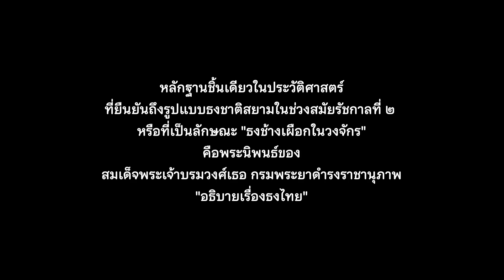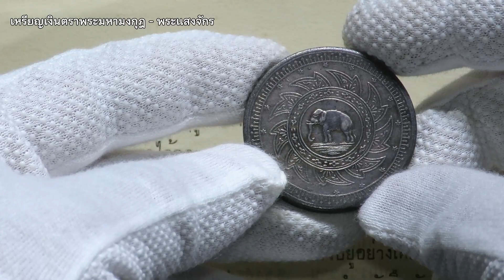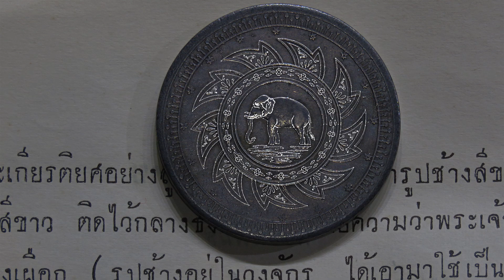ไขปริศนา ที่มาของรูปแบบ "ธงช้างเผือกในวงจักร" ธงชาติสมัยรัชกาลที่ ๒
- ที่มาของรูปแบบ "ธงช้างเผือกในวงจักร" ธงชาติสยาม ในช่วงรัชกาลที่ ๒ ที่ทาง "พิพิธภัณฑ์ธงชาติไทย" ได้จัดทำขึ้นมา เพื่อใช้สอนและบรรยายเกี่ยวกับพัฒนาการรูปแบบประวัติธงชาติไทย

- หลักฐานชิ้นเดียวในประวัติศาสตร์ที่ยืนยันถึงรูปแบบธงชาติสยามในช่วงสมัยรัชกาลที่ ๒ หรือที่เป็นลักษณะ "ธงช้างเผือกในวงจักร" คือพระนิพนธ์ของ สมเด็จพระเจ้าบรมวงศ์เธอ กรมพระยาดำรงราชานุภาพ "อธิบายเรื่องธงไทย"